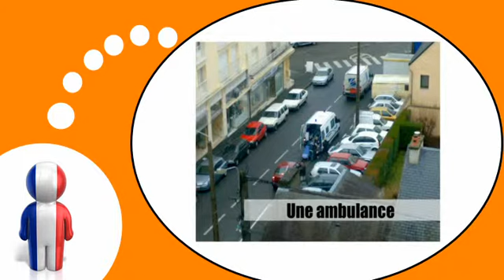урок французского языка = В городе № 3